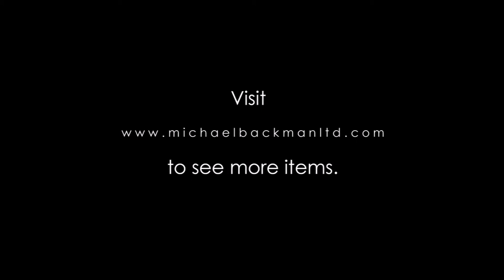5685 South Indian Gold Spherical Pendant set with Rubies & Diamonds